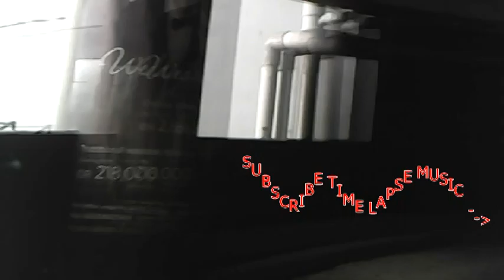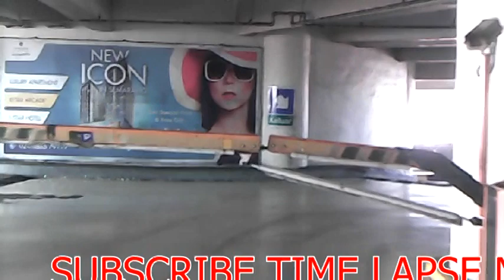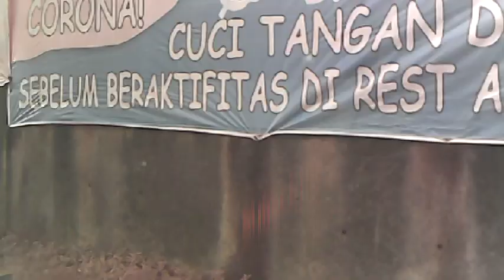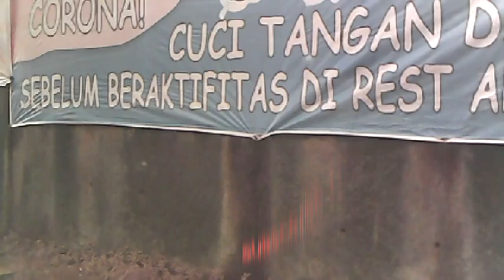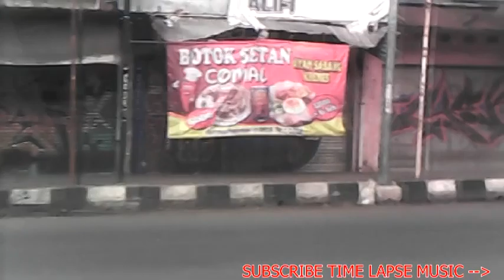ROAD TRIP FROM CITRALAND MALL SEMARANG TO PEKALONGAN TOYOTA CALYA FREE COPYRIGHT BACKSOUND